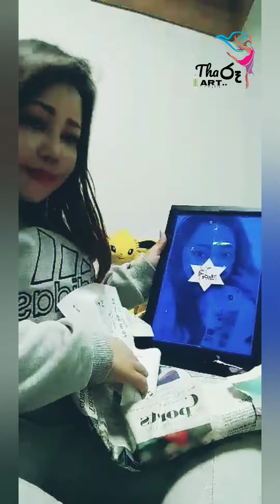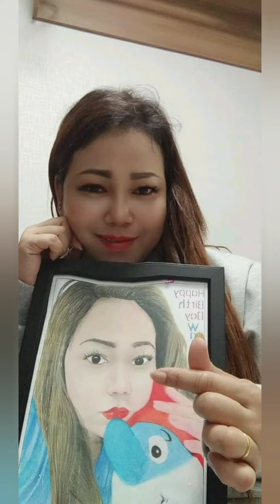H A P P Y C U S T O M E R | color pencil drawing | Beautiful Girl